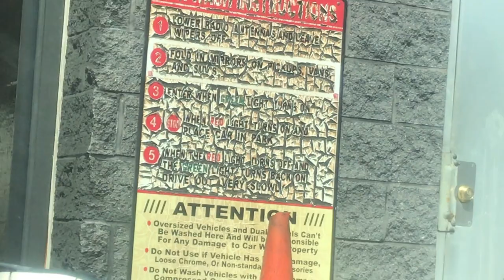wendys mukbang ft my best friend | Jo Beauty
Hey guys so today I did a mukbang lol i been filmed this but just got to posting it.